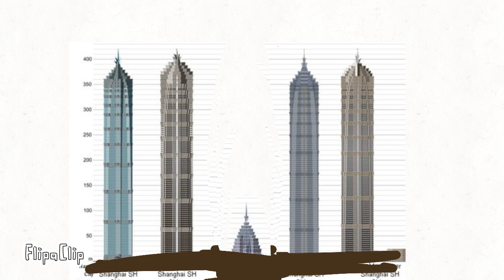Life after People (Filpaclip Version)